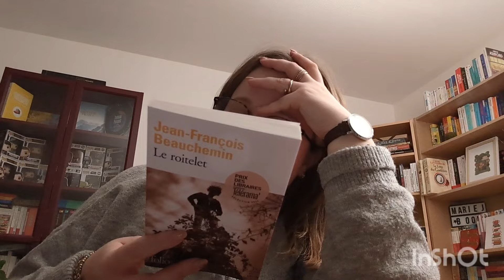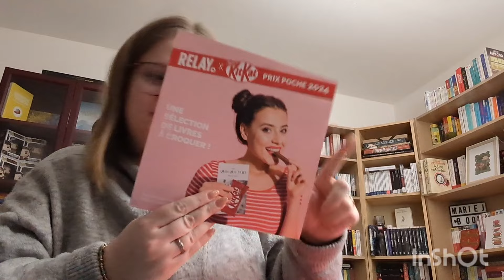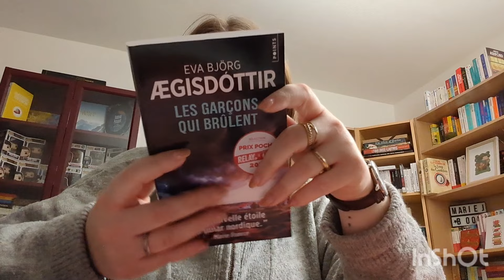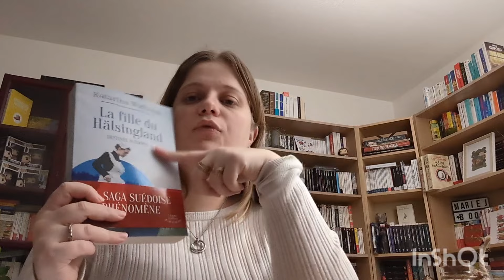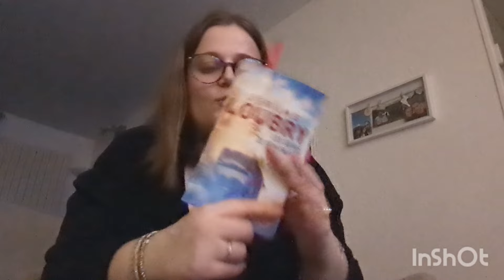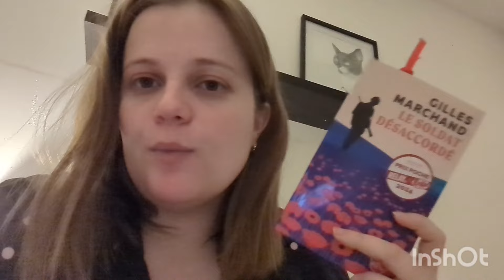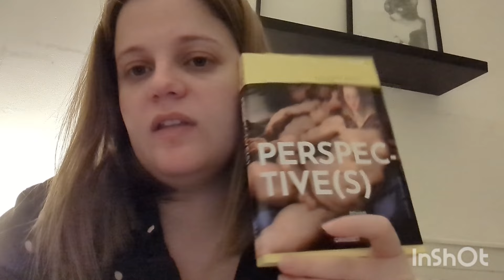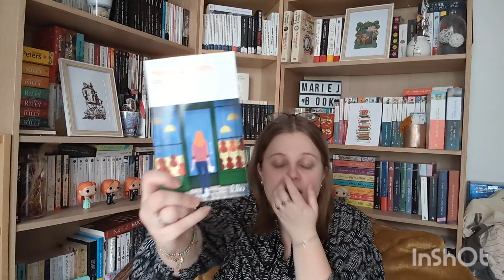Vlog #42 Un thriller palpitant et découverte d'un nouveau prix littéraire ! 📕🍫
Hello, bienvenue dans ce 42ème Vlog !

Dans ce nouveau vlog, je vous montre les premiers livres de la sélection du prix Relay X Kit Kat. Je vous montre mes réceptions et je vous parle d’un thriller très captivant.

📚Dans ce vlog je parle de ces livres :

📖 « La petite fille sous la neige » de Javier Castillo (lecture audio)

📖 « La tresse » de Laetitia Colombani (lecture audio)

📖 « Le soldat désaccordé » de Gilles Marchand

📖 « Les garçons qui brûlent » d’Eva Bjorg Aegisdottir

📖 « L’heure des femmes » d’Adèle Bréau

📖 « Le roitelet » de Jean-François Beauchemin

📖 « La fille du Halsingland » de Katarina Widholm

📖 « 555 » d’Hélène Gestern

📖 « Le mage du kremlin » de Giuliano da Empoli

📖 « Apeirogon » de Colum McCann

📖 « Perspectives » de Laurent Binet